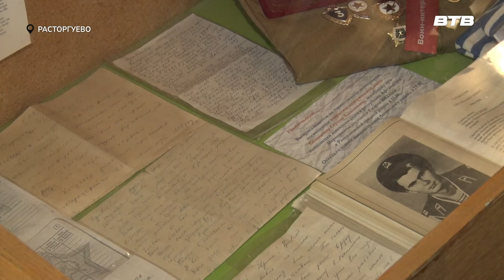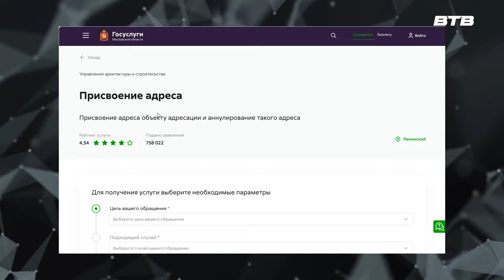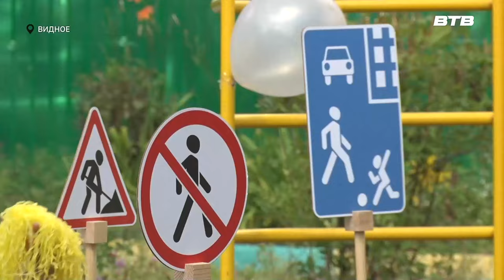Новости телеканала Видное-ТВ (06.08.2024 - вторник)